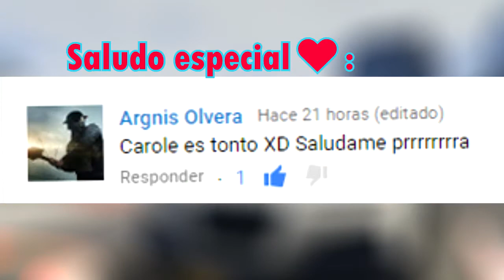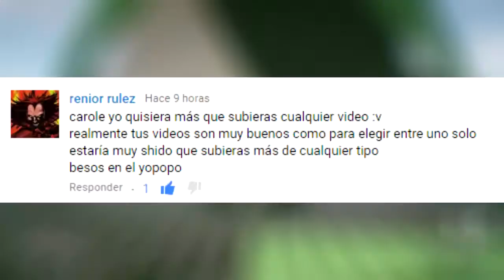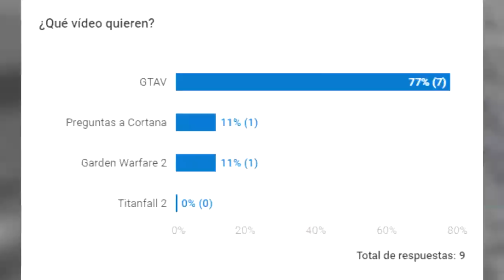''TRUCOS PARA GANAR EN GTAV'' - CARRERAS ACROBÁCTICAS w/ Ferchorole17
No olviden que los amo y responder la encuesta. Si lees esto comenta ''Cortanaz''